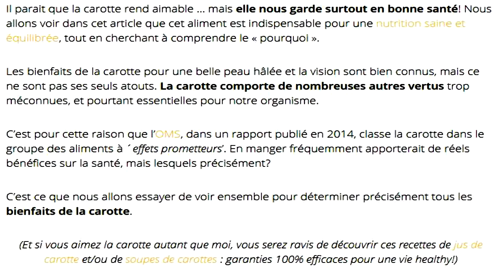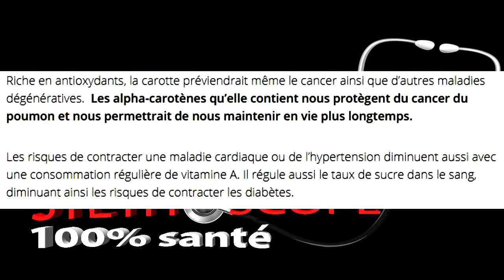La diarrhée - Maladie de la honte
Entretien avec un docteur spécialiste qui nous donne les secrets pour contourner et éviter la diarrhée. Comment la traiter quand on l'a déjà contracté